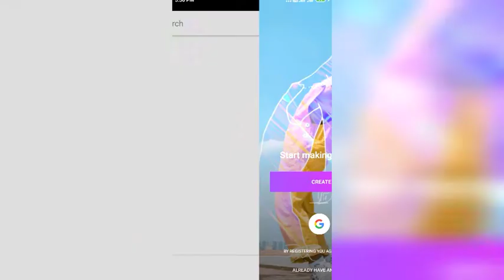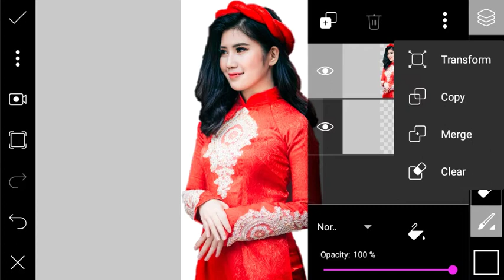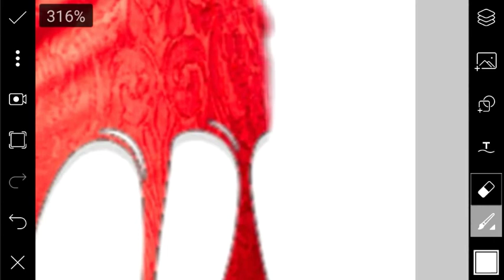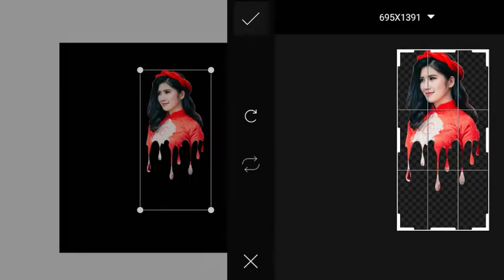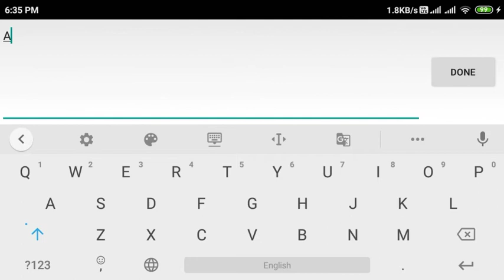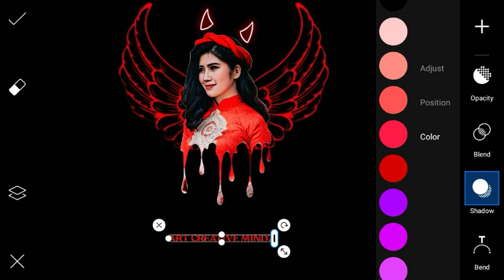PicsArt Editing Tutorial | PicsArt Photo Editing new style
NOTE  FOR NEW VISITORS   :
             We daily  Uplode 1 or 2 new Picsart Tutorial .
                   Thankyou .      "ART CREATIVE MINDZ "

Hey everyone!    Here’s a new VIDEO !! Do us a favor and leave your reviews  in the comments section. Enjoy!
Welcome to   " Art creative mindz"  ! We're here to bring you the best  Editing videos on the internet!